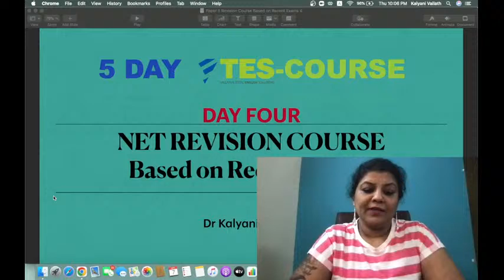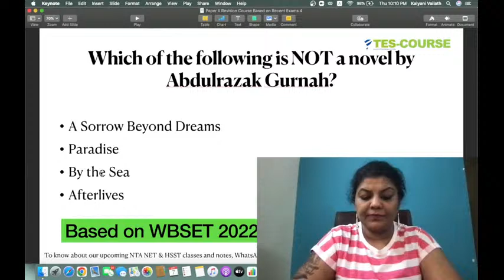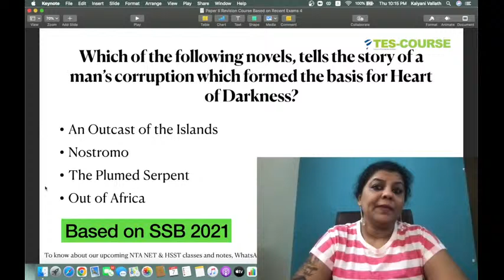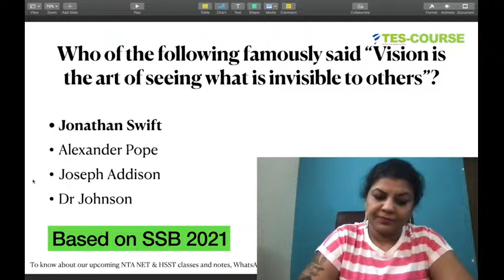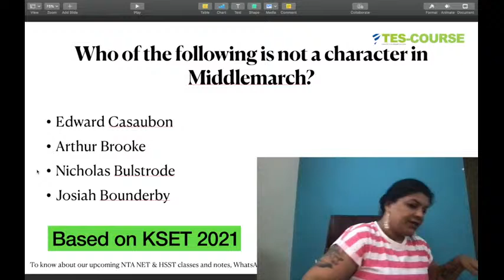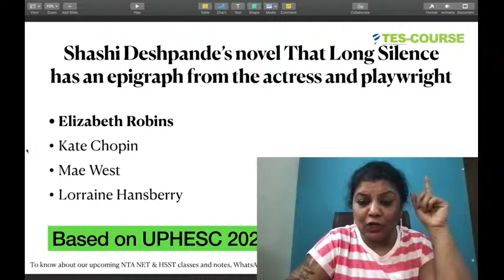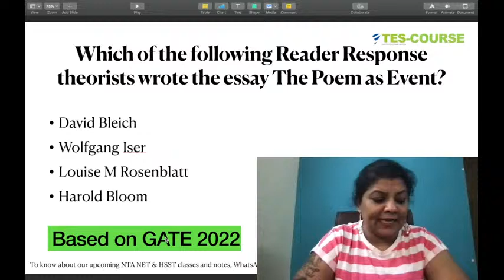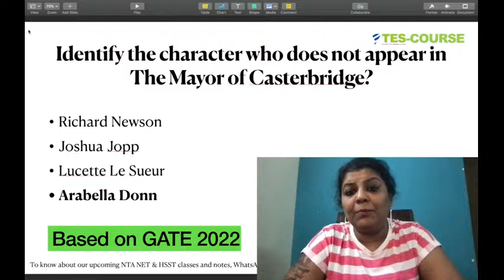NET Revision Course based on Recent Exams- 4 |E@ 10 PM | TES | Kalyani Vallath | NTA NET, SET, GATE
NET Revision Course based on Recent Exams - 4
Everyday@10 PM